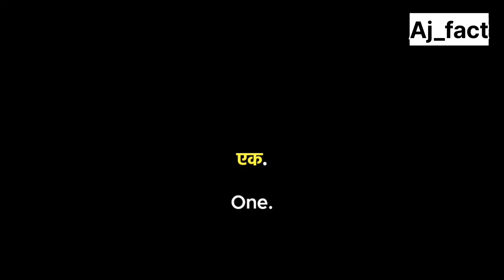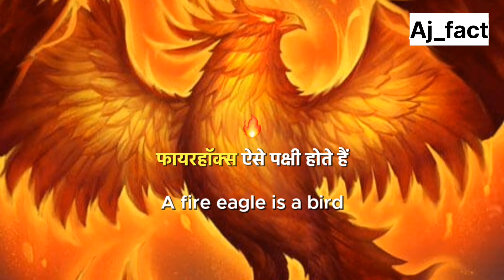5 Mind-Blowing Animal Facts You Won't Believe | Javed ki voice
five Amazing facts about Animal  | जानवरों के बारे मे 5 मजेदार फैक्ट्स  |